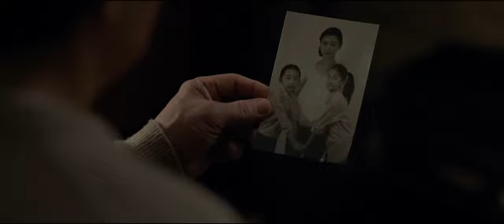The Foreigner Trailer 2 HD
The Foreigner is a gripping and relevant action thriller directed by a master of the smart action genre, Martin Campbell (Casino Royale and Goldeneye.) Justice, retribution and redemption are at the heart of this provocative story of two men whose hidden pasts explode in the present.
The film marks a blazing return to the screen by Jackie Chan (the Rush Hour trilogy, Skiptrace) and Pierce Brosnan (Tomorrow Never Dies, The November Man), two actors in roles that take full advantage of and build upon their legendary star status.
The film tells the story of humble London restaurant owner Quan (Chan), whose long-buried past erupts in a revenge-fueled vendetta when the only person left for him to love — his teenage daughter — is taken from him in a senseless act of politically-motivated terrorism.
As he searches for the people responsible, he seeks the assistance of Irish Deputy Minister, Liam Hennessy (Brosnan), an ill-fitting government official whose own troubled history comes to bear down on him.
As Quan enters into a game of political cat-and-mouse with Hennessy, both men must confront their pasts as they try to identify the elusive killers. “This film is about settling your demons,” says producer Scott Lumpkin. “It's about justice. It's about paying a price for what you do. Quan is wrestling with tragedies in his past. He's wrestling with his history and he's had enough. He's ready. It's time to pay back those that have done wrong for everyone. And that's really what this film is about.”